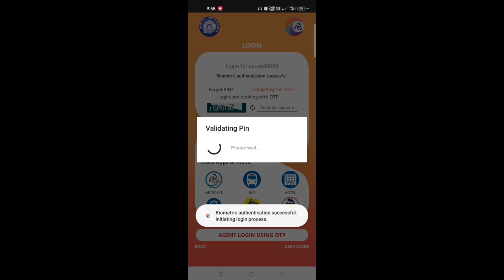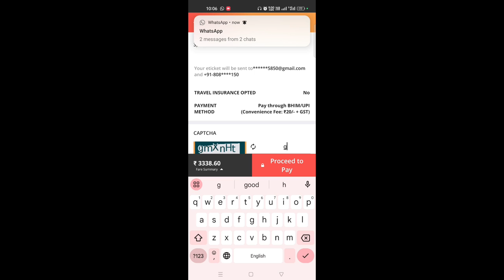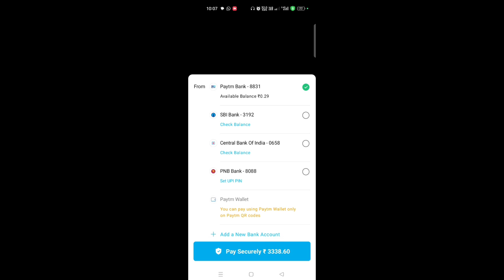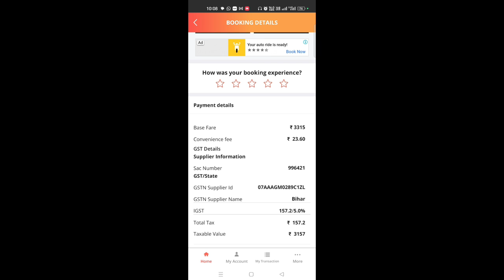How To Book Tatkal Tickets | Tatkal Ticket Kaise Banaye Mobile Se | irctc se tatkal ticket book kare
Tatkal tickets can be booked through various methods, including mobile applications. However, it's important to note that the specific process and available options may vary depending on the country and the railway system in place.

To provide you with a general idea, here's a step-by-step guide on how to book a Tatkal ticket using a mobile application (based on the Indian Railways system):

Install the official mobile application provided by Indian Railways. For example, in India, you can use the "IRCTC Rail Connect" app, which is available for both Android and iOS devices.

Create an account or log in to your existing account within the app.

Ensure that you have a valid and verified mobile number linked to your account.

Open the app and select the "Train Ticket" option or any similar option related to ticket booking.

Choose the source and destination stations for your journey, along with the travel date. Select the Tatkal quota option.

The app will display a list of available trains and their respective timings. Select the desired train that suits your travel requirements.

Choose the class of travel (e.g., Sleeper, AC, etc.) and proceed to the next step.

Enter the passenger details, including name, age, gender, and any other required information.

Review the details you have entered and confirm the booking.

Make the payment for the Tatkal ticket through the available payment options within the app. Ensure you have a reliable internet connection and sufficient funds in your preferred payment method.

Once the payment is successful, you will receive a confirmation message with your Tatkal ticket details, including the booking reference number (PNR).

It's important to note that Tatkal tickets are subject to availability, and the booking window typically opens one day in advance of the actual travel date. Additionally, Tatkal tickets are usually in high demand, so it's advisable to be prepared in advance, have all the necessary information ready, and be logged in to the mobile application a few minutes before the booking window opens to increase your chances of securing a ticket.

Please note that the process may vary depending on the specific mobile application or railway system you are using. It's recommended to refer to the official documentation or support channels of the respective railway system for the most accurate and up-to-date instructions

How To Book Tatkal Tickets
Tatkal Ticket Kaise Banaye Mobile Se
irctc se tatkal ticket book kare
tatkal ticket
mobile se tatkal ticket kaise book kare 2023
sabse fast tatkal software
sabse fast tatkal ticket kaise book kare
tatkal ticket book karne ka sabse fast tarika
irctc rail connect id kaise banaye
irctc railway ticket booking kaise kare
irctc rail connect